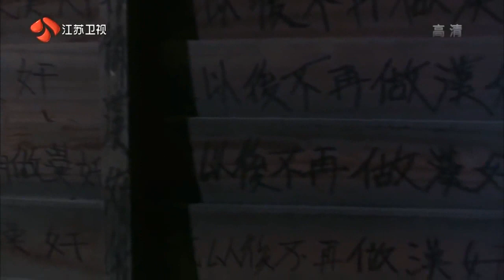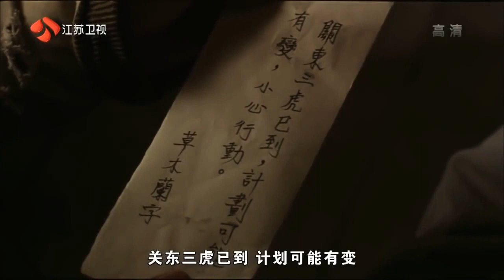Lưu Đức Hoa, Hồng Kim Bảo , Phim hành động, Siêu Giáng Điệp